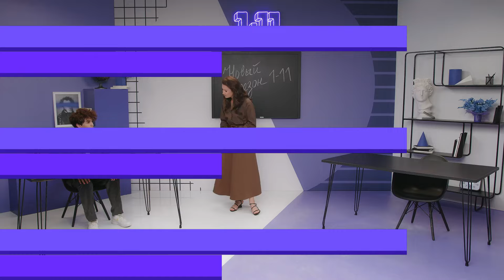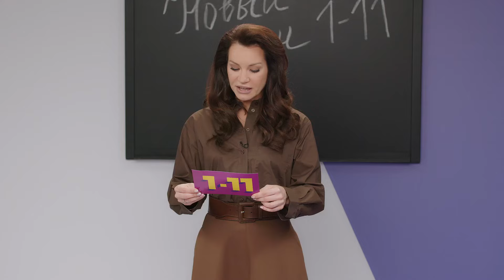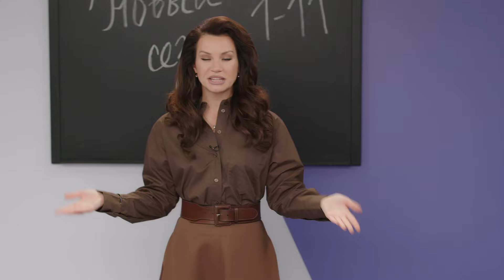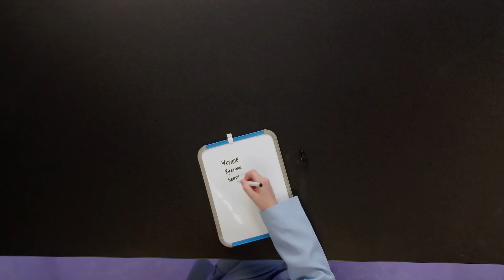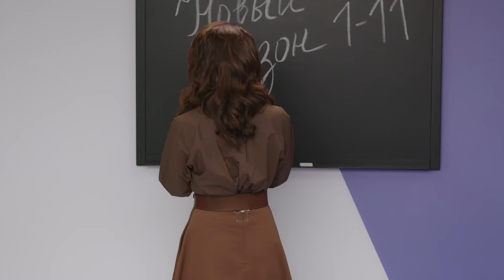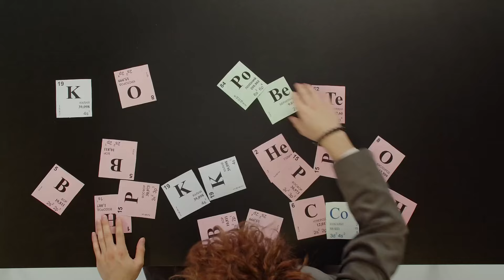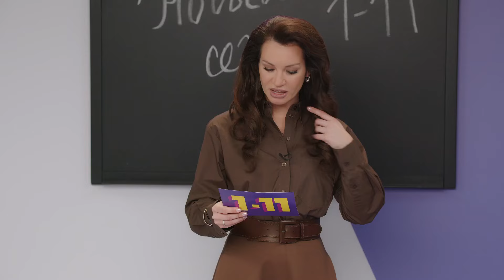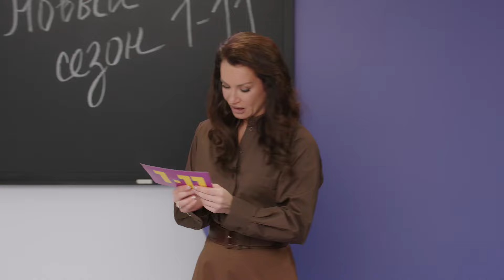Ида Галич - Кто умнее - Амирчик или школьники Шоу Иды Галич 1-11